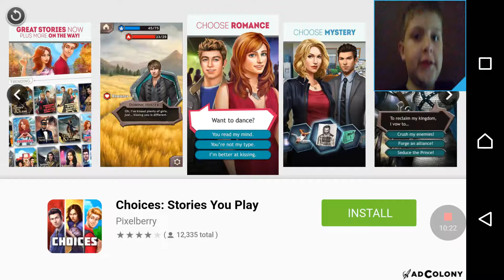Can you escape love with Facecam and on Android